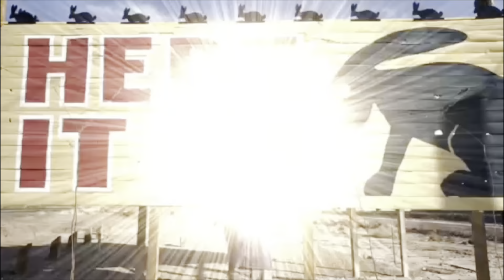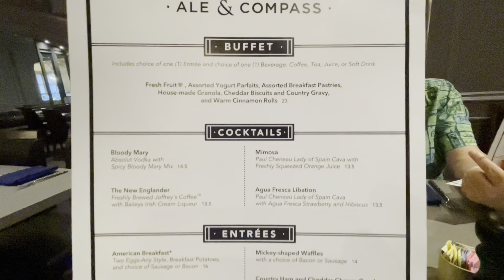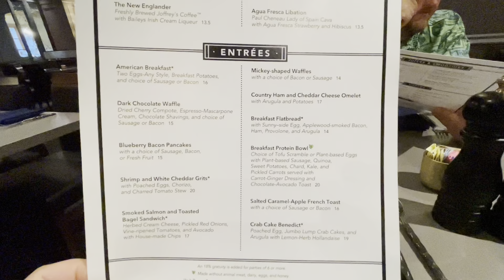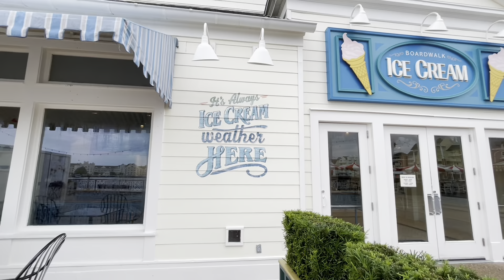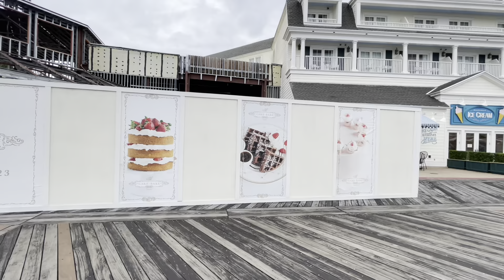Ale & Compass Breakfast plus Strolling the Boardwalk Resorts Loop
Ale & Compass Breakfast
Disney’s Yacht Club
Boardwalk Resorts Stroll

Hammocks to Coasters
** Reviews, fun photos, and videos

H2C Ohana